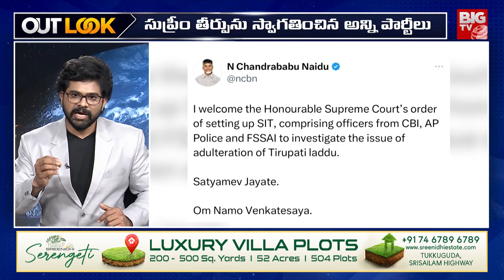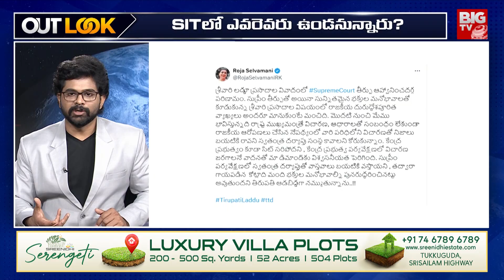YS Jagan React on Supreme Court Verdict : సుప్రీం తీర్పుఎవరికి షాక్‌?| OUT LOOK BY CHAKRI | BIG TV